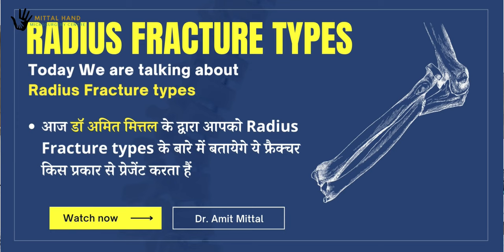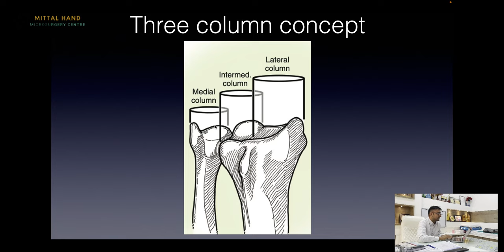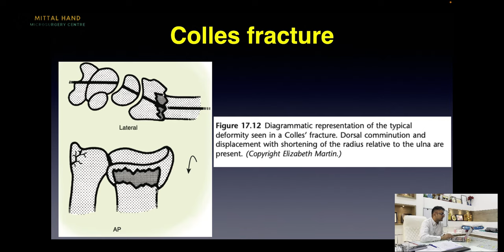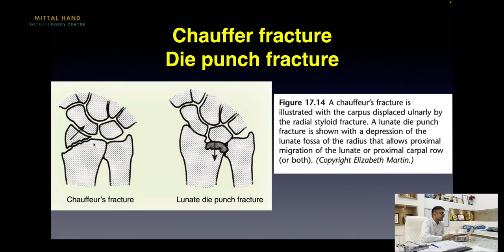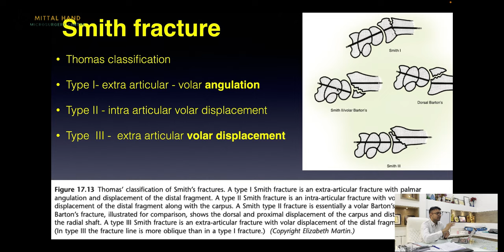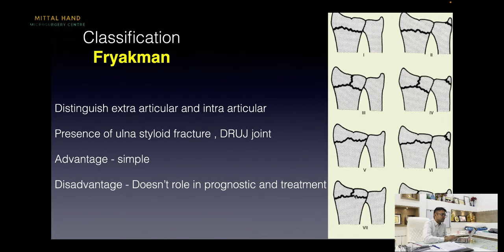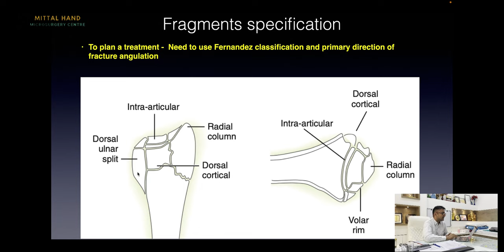Distal Radius Fracture | wrist fractures explained in simple hindi | कलाई की हड्डी टूटना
in this video dr Amit Mittal described about Distal Radius Fracture | wrist fractures explained in simple hindi | कलाई की हड्डी टूटना  .

WHAT IS A DISTAL RADIUS FRACTURE?
The distal radius is a bone that is located in the forearm. The radius is the larger of the two bones in the area while the end portion towards the wrist is referred to as the distal end. Therefore, when the radius bone close to the wrist breaks its diagnosed as a distal radius fracture.

SIGNS AND SYMPTOMS OF A DISTAL RADIUS FRACTURE
If you think you may have fractured your wrist, be sure to check for the following symptoms:

Immediate sharp pain after the accident takes place. Sometimes the fracture may be accompanied by the sound or the sensation of a bone breaking.

You may experience abnormal swelling and tenderness in the wrist immediately that only worsens.

A numbness that doesn’t allow you to move your fingers or hand.

Deformed forearm or wrist.

wrist fracture,best ortho,best orthopaedic surgeon,colles fracture,wrist pain,fracture
Colle's fracture in hindi